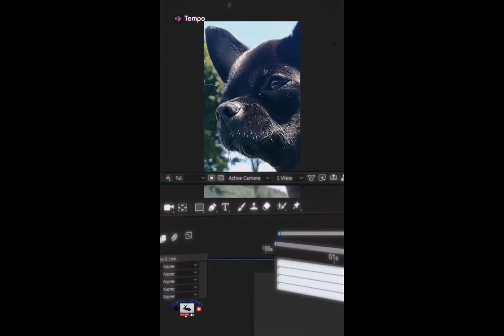The superhero dog🐶💥 (new series) ep.1 (leggi descrizione/read description)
Hello friends! How are you? I'm fine. I apologize for being absent in this period but I am always busy and I had no ideas but today I finally got the inspiration! I hope you like this new series, the episodes will come out over the weekend and I will try to bring some changes or small videos. I remind you to sign up if you haven't already. Thanks for your patience and attention. I wish you a good continuation my friends❤️ 🐶✨

Ciao amici! Come state? Io Sto bene. Mi scuso per essere assente in questo periodo ma sono sempre impegnata e non avevo idee ma oggi finalmente ho avuto l'ispirazione! Spero che questa nuova serie vi piaccia, gli episodi usciranno nel fine settimana e cercherò di apportare qualche modifica o piccoli video. Ti ricordo di iscriverti se non l'hai già fatto. Grazie per la pazienza e l'attenzione. Vi auguro un buon proseguimento amici miei❤️ 🐶✨